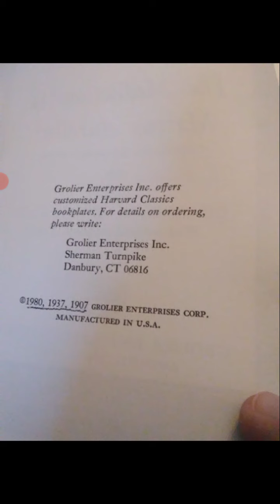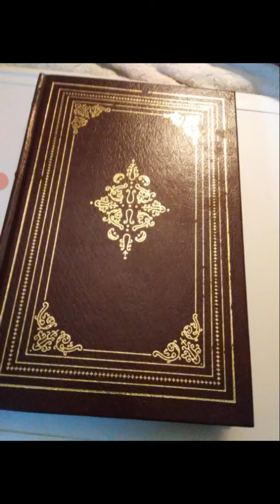Reading "The Harvard Classics The meditations of Marcus Aurelius" part 28!!!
"Harvard Classics" is copyright to Grolier Enterprises Corp.!!  In this video we read "The meditations of Marcus Aurelius" Enjoy!!!